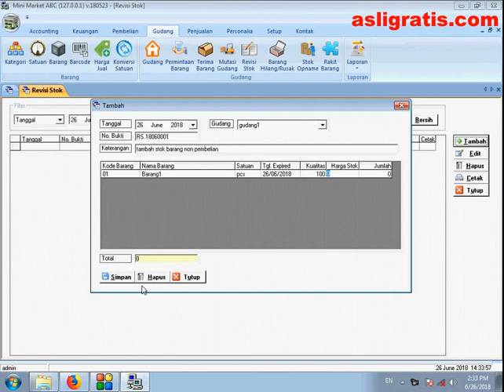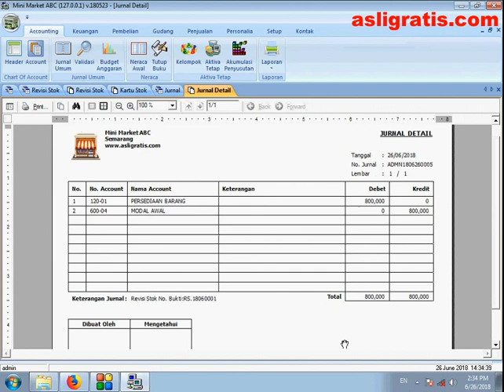Tambah Stok Barang Non Pembelian Pada Software Mini Market+ GRATIS